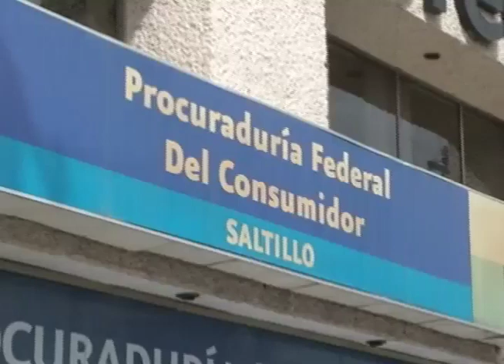Amas de casa vigilan que comerciantes no abusen con los precios